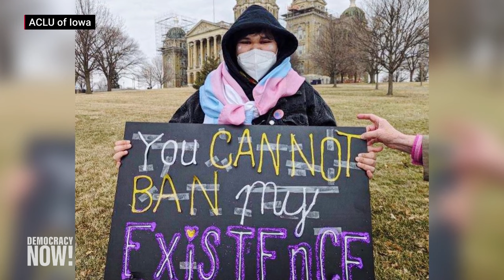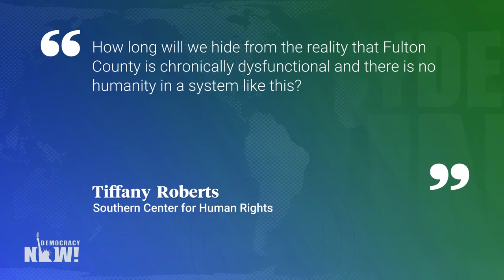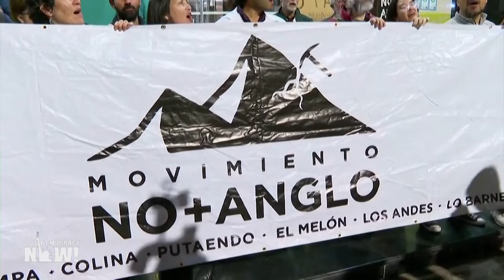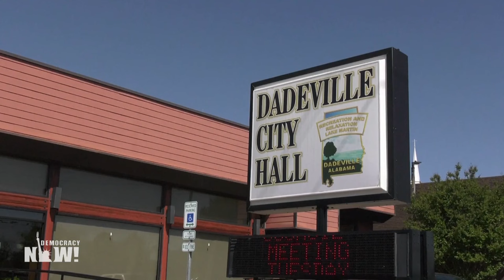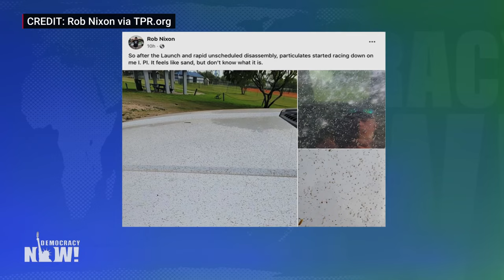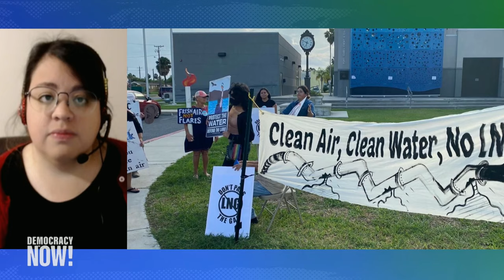Democracy Now! - Apr. 21, 2023